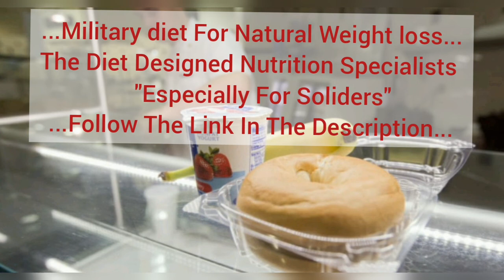Military Diet For Weight Loss And Fitness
Military Diet For Weight Loss

You can lose weight in a week with the Military diet - Know the meal plan, benefits and risks

A diet type, called the Military Diet, promises to help you lose weight in as less as three days. Here is a military diet meal plan, its benefits and risks you must know about.

Key High Lights

There are a number of diets that one can follow in order to lose weight

One diet that has become very popular for weight loss is the Military diet

Here is everything you need to know about the military diet for weight loss, the meal plan you can follow, and its benefits and risks

The military diet is one of the world's most popular diets. It is known to help you lose weight in as less as three days and up to 4.5 kg in a single week.

The diet is called the military diet because it was reportedly designed by nutritionists to help soldiers.

3-day meal plan for the Military diet for weight loss

Here is a three-day meal plan for the military diet for weight loss that you can follow if you want to lose weight quickly.

1. Day 1 of the Military diet

Breakfast - ½ grapefruit, 1 slice toast, 2 tablespoons of peanut butter, and a cup of tea/coffee

Lunch – ½ cup tuna, 1 slice toast, and a cup of tea or coffee

Dinner – 2 slices of any type of meat, 1 cup green beans, ½ banana, 1 small apple, and 1 cup vanilla ice cream

2. Day 2 of the Military diet

Breakfast – 1 egg, 1 slice toast, ½ banana

Lunch – 1 cup cottage cheese/ 1 slice cheddar cheese, 1 hard-boiled egg, 5 saltine crackers

Dinner – 2 hot dogs, 1 cup broccoli, ½ cup carrots, ½ banana, and ½ cup vanilla ice cream

3. Day 3 of the Military diet

Breakfast – 5 soda crackers, 1 slice cheddar cheese, 1 small apple

Lunch – 1 hard-boiled egg, 1 slice toast

Dinner – 1 cup tuna, ½ banana, 1 cup vanilla ice cream

Do not consume any snacks in between.

Health benefits and risks of the Military Diet for weight loss

The military diet works on the principle of creating a calorie deficit, which can be an effective way to lose weight.